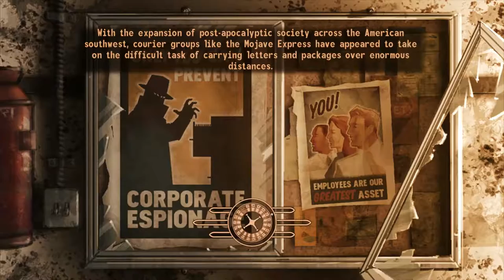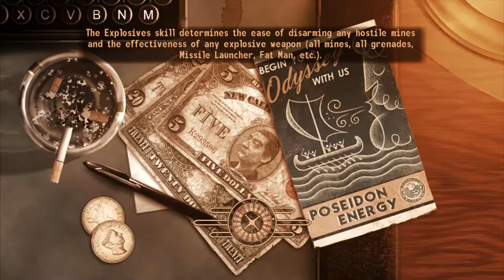Joe and Al Play Fallout New Vegas #17: The House Goes Bust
Mr. House really thinks a lot of himself doesn't he? I mean really, the dude wrote his own obituary? As an exercise to contemplate your own mortality it's not bad, but you don't PUBLISH the thing! I'm also starting not to trust Yes Man. Put that dude in charge of a robot army and suddenly he gets all sinister on you. And what's up with building a bunch of robots with rocket launchers and then not enabling the rocket launchers? I mean they can already gun down civilians with no repercussions , so it's not like public opinion is a factor here. Oh well, I guess we still have the Novac sign though.